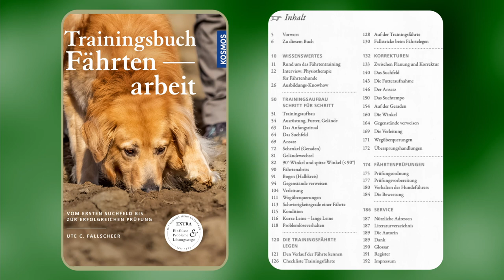Gegenstände verweisen (1), Fährtenarbeit Teil 5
Im Fährtentraining sollte der Hund auch Gegenstände, die der Fährtenleger auf die Fährte legt anzeigen, d.h. verweisen. Fährtenarbeit ist Suchen und Finden. Wie Ihr das Eurem Hund beibringen könnt, das zeige ich Euch an Hand vieler Beispiele.

00:00 Einleitung
00:12 Liegen, Sitzen oder Stehen
00:30 Ute Fallscheer
00:35 Trainingsbuch Fährtenarbeit
01:01 Korrektes Verweisen
01:34 Ablauf des Anlernens
03:21 Malinois
03:36 unruhiger, sehr junger Irishterrier
04:27 Verweisen durch Sitz
05:58 Schräges Verweisen
06:23 langsames Verweisen
06:43 Gegenstand überlaufen
07:13 Zusammenfassung

Alles rund um das Fährtentraining findet Ihr in meinem Buch
Trainingsbuch Fährtenarbeit, Kosmosverlag
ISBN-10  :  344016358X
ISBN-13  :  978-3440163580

I translated the sub-titles. Please let me know if this is helpful for you